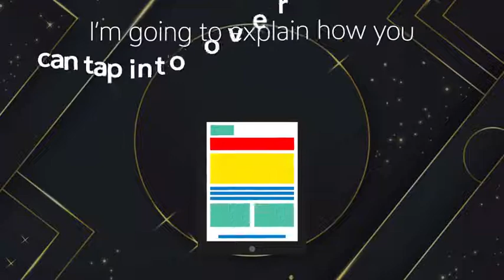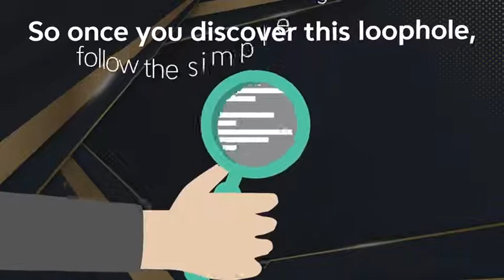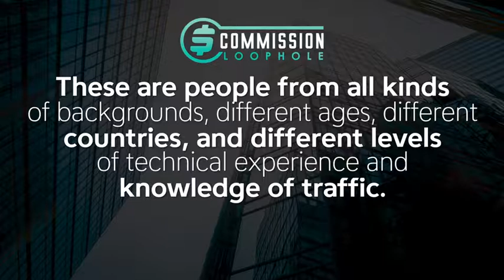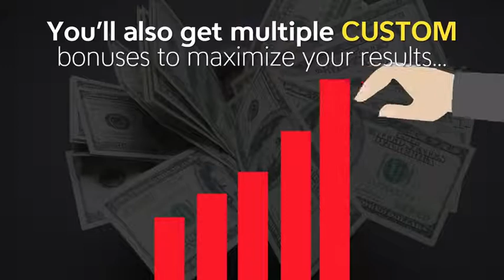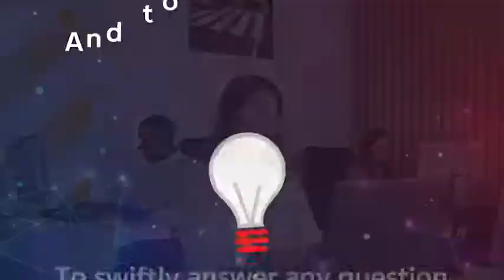CommissionLoophole---100% Done-For-You "3 Click System"With Built-In *FREE* Buyer Traffic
100% Done-For-You "3 Click System"
With Built-In *FREE* Buyer Traffic
MAKES US $183.79 PER HOUR